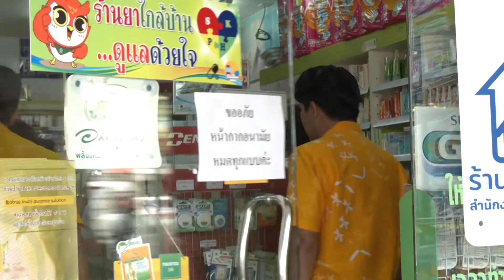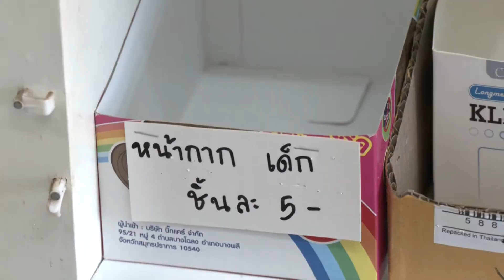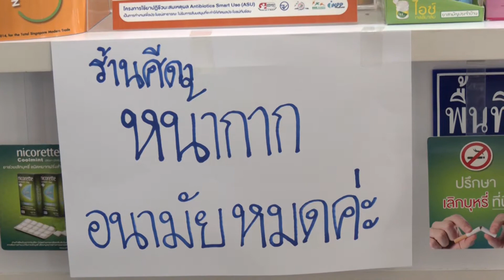06 03 63จังหวัดสงขลา คุมเข้มหน้ากากอนามัย แอลกอฮอล์ฆ่าเชื้อ ป้องกันการฉวยโอกาสขายเกินราคา กักตุนสินค